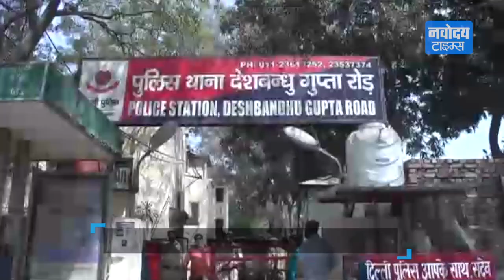Online रिश्तों से सावधान | दोस्ती, शादी और दुष्कर्म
Shadi.com के जरिये करता था लड़कियों से दोस्ती, बनता था शारीरिक संबंध